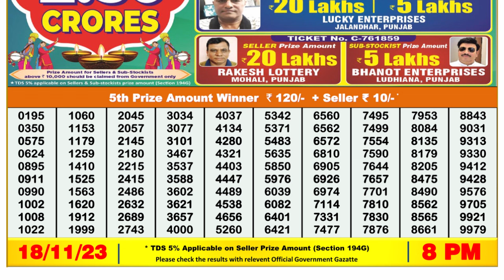🔴Dear Lottery Sambad Live 8pm today 18.11.23 Nagaland State Lottery Result